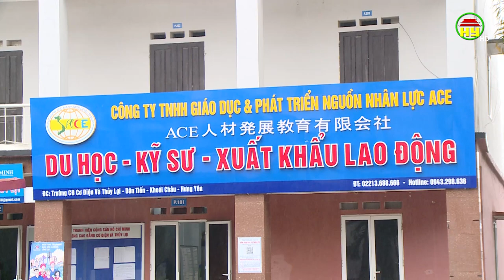Khi bộ đội xuất ngũ trở về địa phương